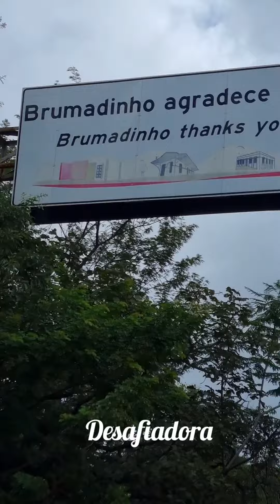Serra do ROLA MOÇA MG. cycling aventura videomaker superação superacao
Subindo a mais alta montanha mineira. Só vai...💨💨